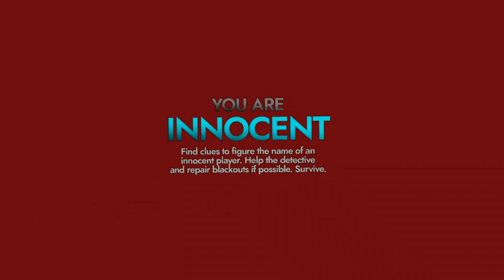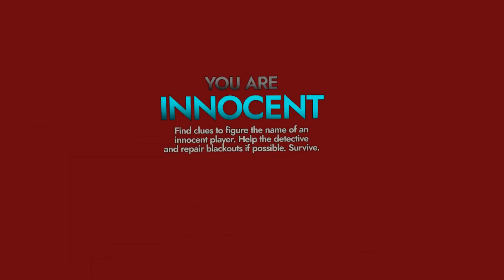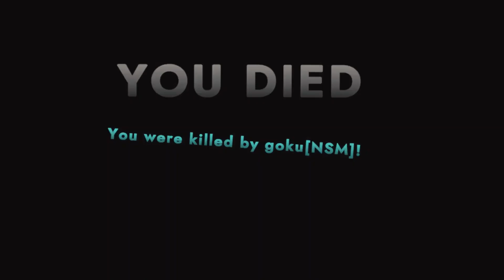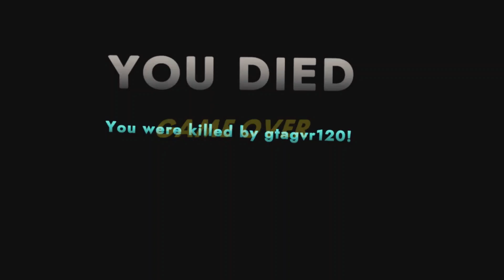Playing Murder V3 in Rec Room VR - A Detective Game 🤔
Watch me on playing a Detective game in Rec Room
🎮 Game: REC Room
🏠 Language: English/Tagalog (Philippines)